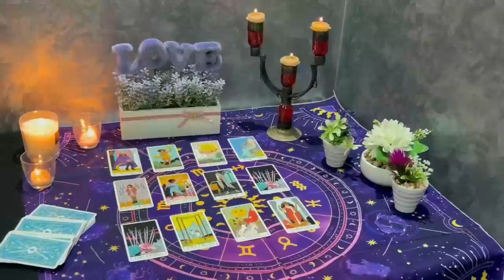GEMINI I DIDN’T WANT TO STOP THIS READING! HERE THEY ARE, SO PREPARE!💗🤯 DECEMBER 2023 TAROT READING